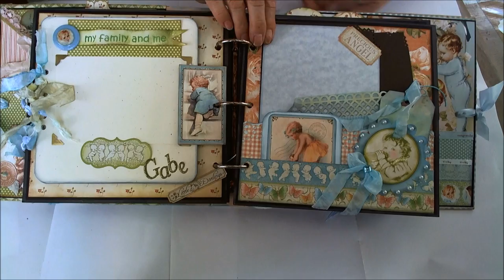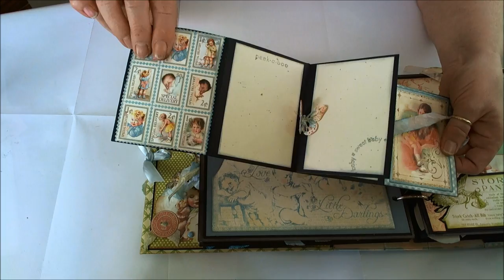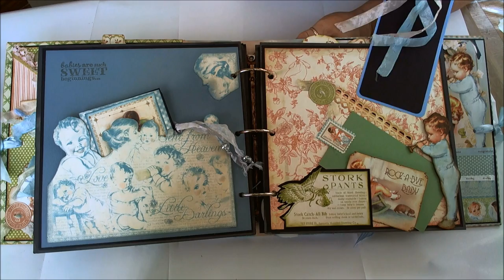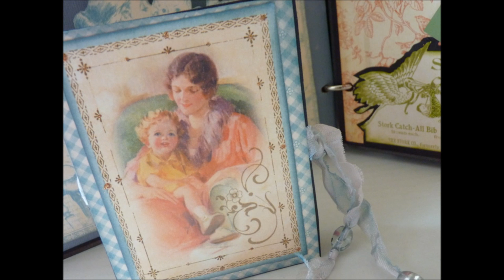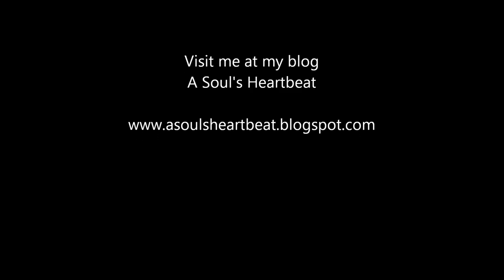Graphic 45 Ring- Binder Baby Album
I used Graphic 45's Little Darlings Collection and a 3 ring binder to create this darling baby boy mini album.